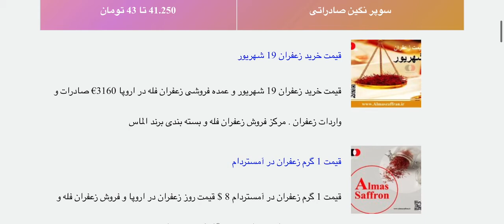قیمت روز زعفران (19 شهریور)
فصل برداشت زعفران  نزدیک است.
قیمت امروز زعفران چند است. قیمت روز زعفران (19 شهریور) در جدول زیر در اختبار شما قرار دارد.
برای خرید زعفران و دریافت قیمت فروش زعفران به صورت لحظه ای می توانید با کارشناسان ما در ارتباط شوید.

Almaszaffran.ir
Saffron King Business Company
Saffronkiing.com